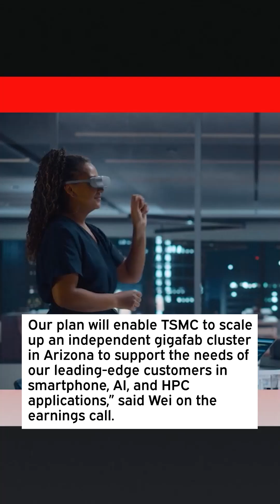US-Taiwan Deal Slashes Tariffs; TSMC to Build Independent Arizona Gigafab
Under the deal, Taiwanese companies will invest at least $250B in semiconductors, energy and artificial intelligence production in the U.S.

Taiwan will further offer credit guarantees of at least $250B to spur additional Taiwanese corporate investment, including “supporting the establishment and expansion of the full semiconductor supply chain and ecosystem in the United States.”

In exchange, the U.S. has lowered reciprocal tariffs on Taiwanese imports to a 15 percent cap and removed duties entirely for generic pharmaceuticals and aircraft components.

On the same day, TSMC CEO C. C. Wei said the company is applying for permits to start the construction of a fourth factory in Arizona and the first advanced packaging plant.

Additional land has been bought in Arizona, he noted.

Our plan will enable TSMC to scale up an independent gigafab cluster in Arizona to support the needs of our leading-edge customers in smartphone, AI, and HPC applications,” said Wei on the earnings call.